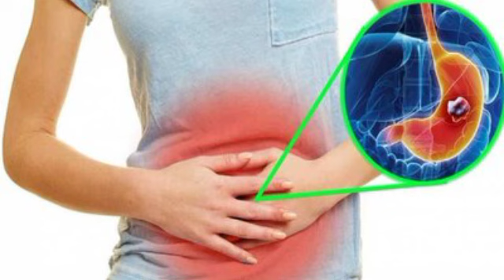Dahi Khane Ke Fayde ! दही खाने के फायदे ! Benefits of Curd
हर घर घर की कहानी कौन कहता है भगवान आते नहीं | New Haryanvi Pariwarik Video | Narendra Balhara

गरीब विकलांग बेटी बनी करोड़पति

गाँव में आई चटपटी किरायेदारनी

चाहे कितने ही सगे हों इन तीन लोगों पर कभी विश्वास ना करें! वरना बहुत बुरे पछताओगे // हत्यारिन रानी

क्या भगवान ने इन जीवों को मनुष्यों के भोजन के लिए बनाया है?" MANS KHANA PAAP HAI YA PUNYA,

बंदरिया का जन्म पाने वाली एक स्त्री ने किया राजकुमार से विवाह!,The story of a female monkey

बहुत कमाल के किचन टिप्स💡अब घर के सारे कपड़े सुखाने का आसान तरीका |New Useful Kitchen Tips & Tricks

भगवान राम के जीवन से सीखे अच्छे विद्यार्थी बनने के गुण - श्री राम की गुरुकुल शिक्षा | Ayodhya Ram

घर पर करें मशरूम की खेती , मालामाल हो जाएंगे आप // Growing Oyster Mushroom at Home

Content cover:-
क्या रोज दही खाना ठीक है?

दही का फायदा क्या है?

रोज कितना दही खाना चाहिए?

दही खाने से क्या फायदा और नुकसान होता है?

दही खाने के फायदे और नुकसान

दही रोटी खाने के फायदे

मीठा दही खाने के फायदे

दही खाने से क्या होता है
भिंडी और दही खाने से क्या होता है
रोज दही खाने से क्या होता है
प्रेगनेंसी में दही खाने से क्या होता है
पीरियड्स में दही खाने से क्या होता है
करेला और दही खाने से क्या होता है
सुबह खाली पेट दही खाने से क्या होता है
खाली पेट दही खाने से क्या होता है
ज्यादा दही खाने से क्या होता है
अंडा और दही खाने से क्या होता है
रात में दही खाने से क्या होता है

दही खाने के फायदे
सुबह दही खाने के फायदे
सुबह खाली पेट दही खाने के फायदे और नुकसान
गर्भावस्था में दही खाने के फायदे
खाली पेट दही खाने के फायदे और नुकसान
खट्टा दही खाने के फायदे
प्रेगनेंसी में दही खाने के फायदे
गुड़ और दही खाने के फायदे
रात में दही खाने के फायदे
रात को दही खाने के फायदे
दही खाने के फायदे in hindi
dahi khane ke nuksan

dahi lagane ke fayde

dahi kab khana chahiye

दही में नमक के फायदे

Is it okay to eat curd everyday?

What is the benefit of curd?

How much curd should be eaten daily?

What are the advantages and disadvantages of eating curd?

Advantages and disadvantages of eating curd

benefits of eating curd roti

benefits of eating sweet curd

Disadvantages of eating curd

benefits of applying curd

Where do you want yogurt?

benefits of salt in curd

benefits of eating curd in the morning
kya roj dahee khaana theek hai?

dahee ka phaayada kya hai?

roj kitana dahee khaana chaahie?